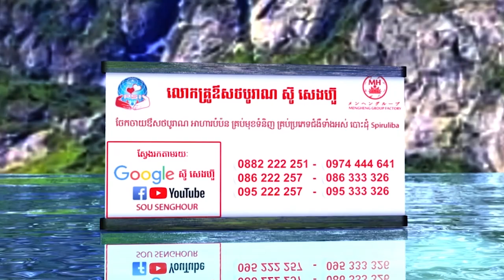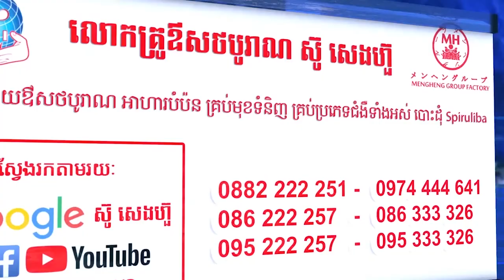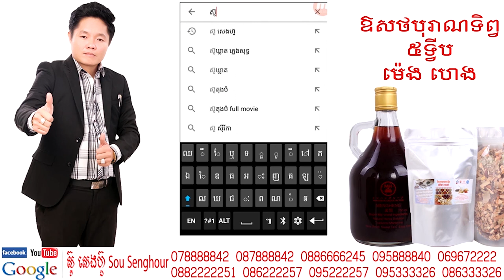មនុស្សល្ងង់តាំងខ្លួនចេះ ដោយ ឃឹម សុខហេង សុខភាព ថ្នាំខ្មែរ ឱសថបូរាណ អាហារបំប៉ន spirulina plum ម្រុំ